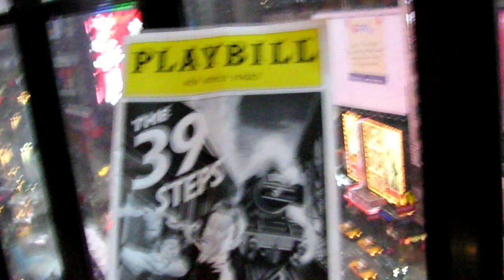The 39 Steps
We're in New York City for the annual Educational Theatre Association conference and we're catching some theatre, of course! Here are our impressions of The 39 Steps. There's a lot of great stuff for drama teachers here.